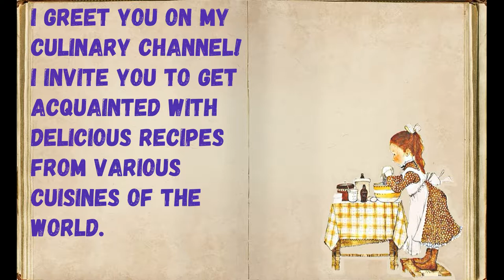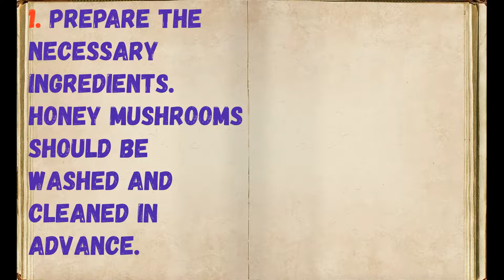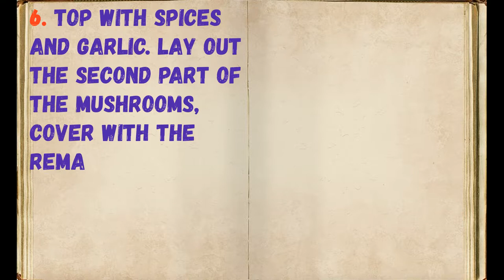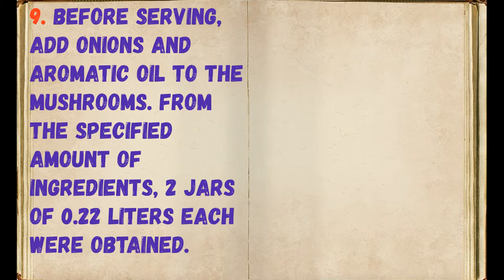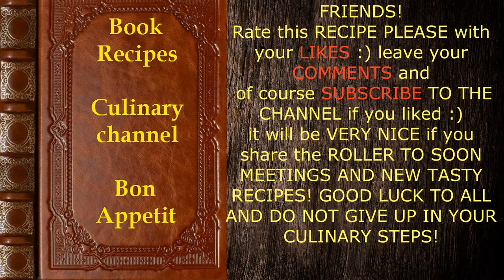Hot pickling hot mushrooms / Book of recipes / Bon Appetit